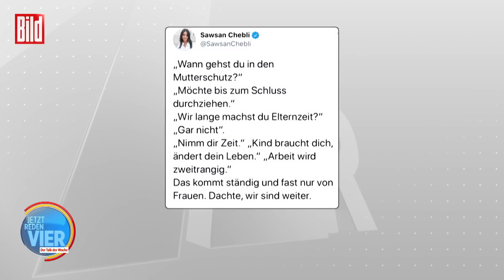Vor allem von Frauen wird die SPD-Politikerin und Mutter Sawsan Chebli kritisiert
Als sie Mutter wurde, bekam sie viele böse Nachrichten speziell von Frauen: Die SPD-Politikerin Sawsan Chebli hat nicht direkt Elternzeit genommen und wurde dafür kritisiert. Sie war überrascht, dass wir in Deutschland da nicht schon weiter sind.

➡️Bei „Jetzt reden vier – der Talk der Woche“ reden vier Frauen über die politischen und gesellschaftlichen Themen der Woche. Jeden Donnerstag um 17 Uhr diskutieren Charlotte Würdig, Düzen Tekkal und Patricia Platiel mit einem prominenten Gast in 30 Minuten über drei Themen.